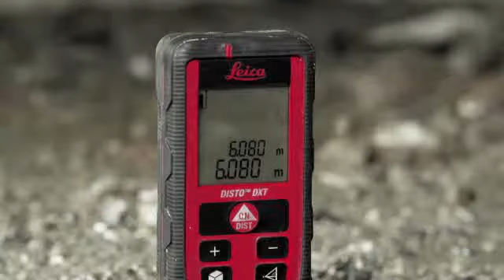Leica DISTO DXT Laser Distancemeter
Many manufacturers talk about robustness, only a few go to such lengths as Leica Geosystems: The Leica DISTO™ DXT is the only laser distance meter which is protected against jet water, completely sealed against dust (IP65 Certified) and dropped from a height up to 2m to demonstrate its robustness.